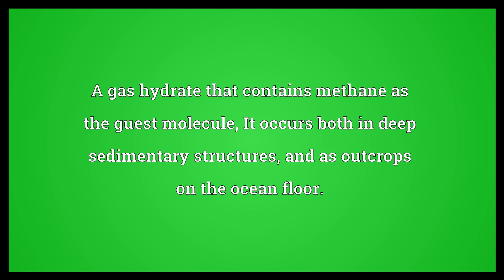Methane hydrate Meaning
Video shows what methane hydrate means. A gas hydrate that contains methane as the guest molecule; It occurs both in deep sedimentary structures, and as outcrops on the ocean floor.. methane hydrate synonyms: methane clathrate.  Methane hydrate Meaning. How to pronounce, definition audio dictionary. How to say methane hydrate. Powered by MaryTTS, Wiktionary